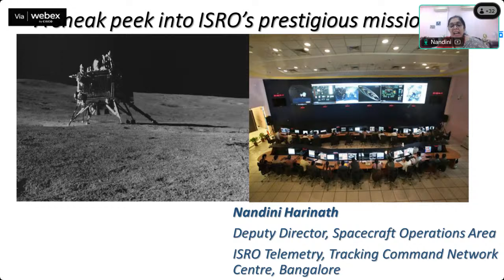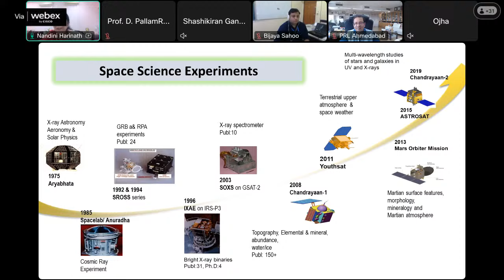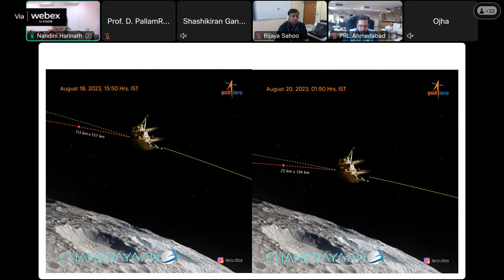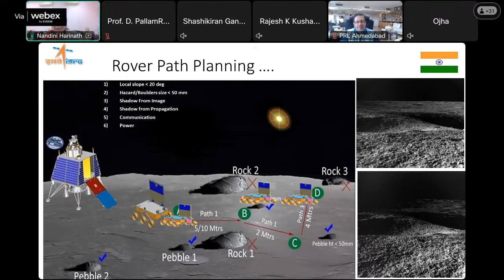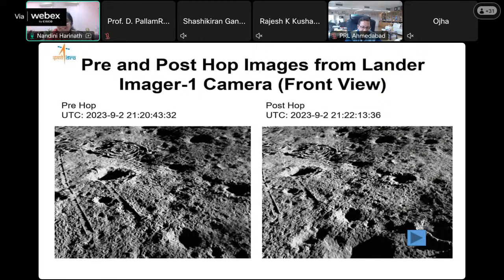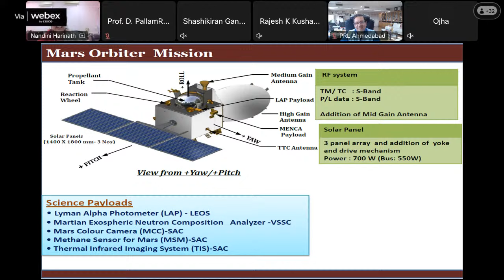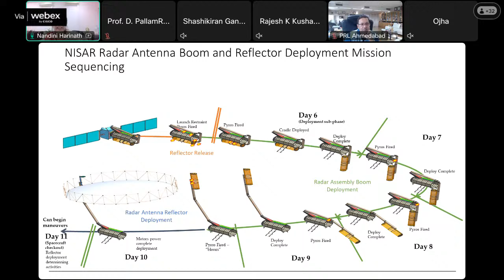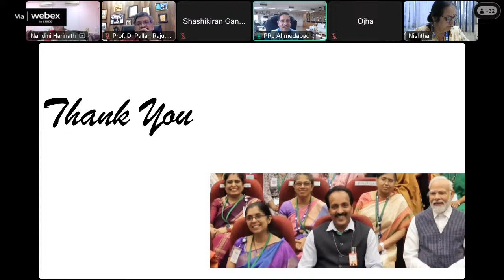4th Dr. Bibha Chowdhuri Memorial Lecture, 14.02.2024, Ms. Nandini Harinath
Title: "A Sneak Peek into few of ISRO's prestigious missions"